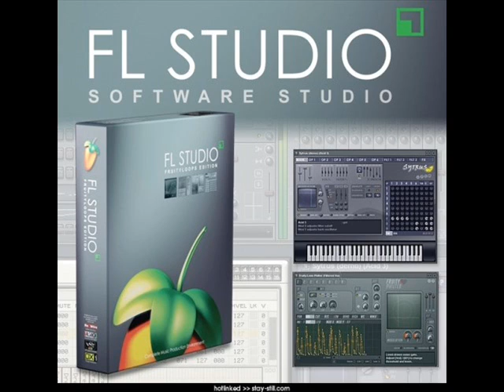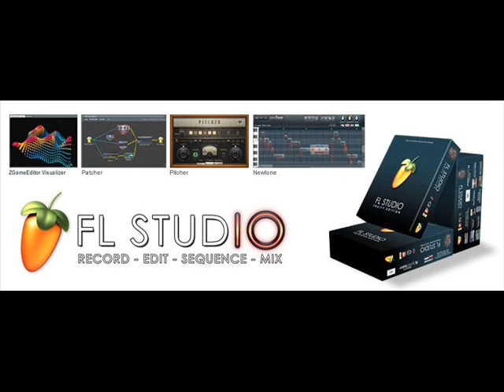Fl Studio Visi Beat 48